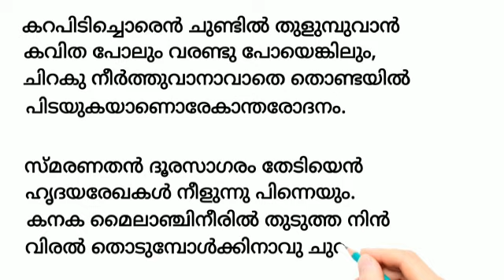സന്ദർശനം....ആലാപനം: ശിവ പ്രിയ.ബി.എസ്സ്, Plus One Computer Science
Plus One Malayalam, സന്ദർശനം.